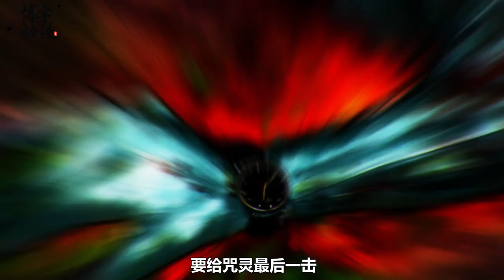咒術回戰09:被霸凌讓順平跟咒靈學咒術，調查中竟遇人類改造新咒靈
咒術回戰第9集:被霸凌讓順平跟咒靈學咒術，調查中竟遇人類改造新咒靈